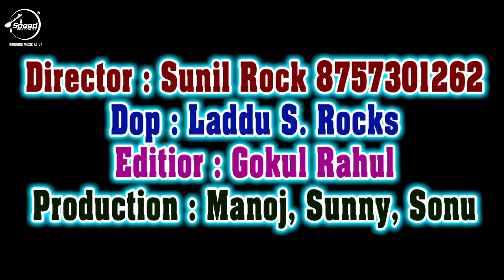आ गया Amrita Dixit | राजा गांजा पीके मगन है | Bhojpuri Video Song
Song :Savan Me Raja Ganja Pike Magan Hai
Singer :Amrita Dixit
Lyrics :Raushan Singh Vishwas
Music :Priyanshu Singh
Video Director:Sunil Rock
Publicity Design:Gopi Baath
Social Media:Gaurav Suri